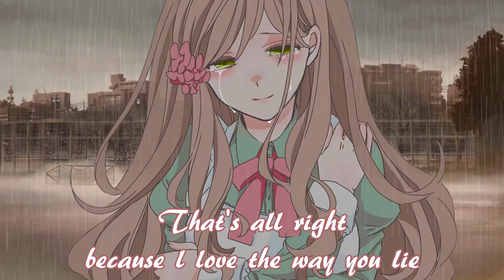Nightcore - Love The Way You Lie (Cover) || Lyrics「Ariana Grande」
✔ Eminem feat. Rihanna - Love The Way You Lie (Cover)
✔ Cover by Ariana Grande